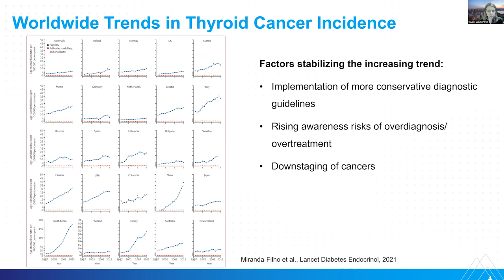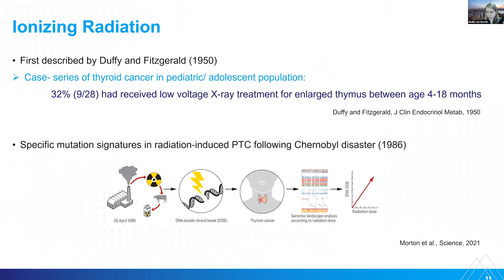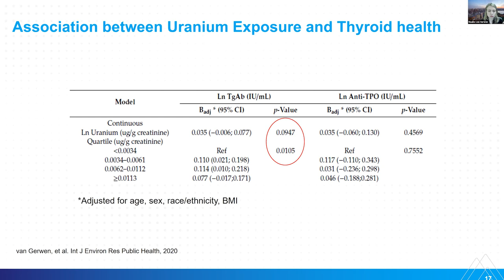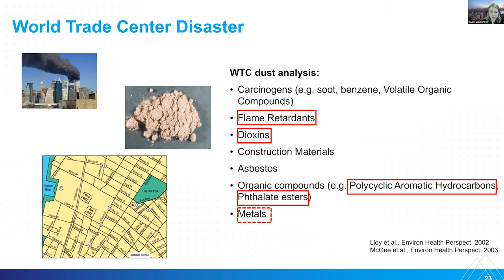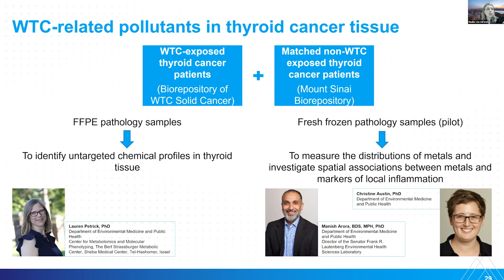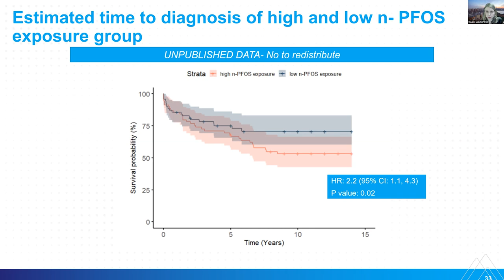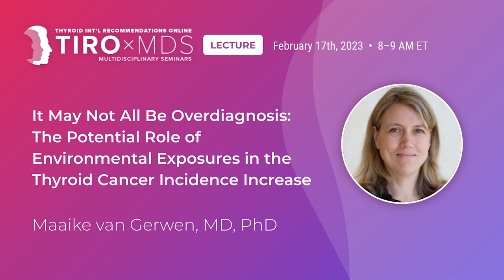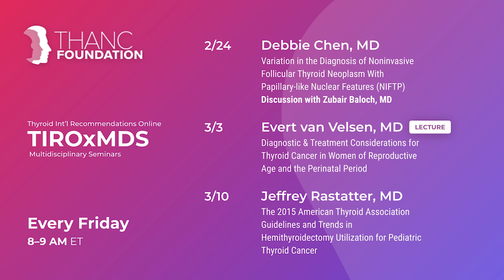It May Not All Be Overdiagnosis: Environmental Exposures & Thyroid Cancer w/ Dr. van Gerwen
We are proud to have Dr. Maaike van Gerwen present a lecture on "It May Not All Be Overdiagnosis: The Potential Role of Environmental Exposures in the Thyroid Cancer Incidence Increase."

1:50 Lecture with Dr. van Gerwen Begins

4:53 Factors Affecting Incidence
Dr. van Gerwen discusses potential factors that can lead to increasing incidence of thyroid cancer, such as overdiagnosis, obesity, and heavy metal exposure.

21:37 Endocrine Disrupting Chemicals (EDC)
Dr. Van Gerwen explains how exposure to certain chemicals alters endocrine function and increases risk of thyroid cancer, using the aftereffects of the World Trade Center disaster as an example.

37:02 Proteomics, Metabolomics & EDCs
Dr. van Gerwen highlights another study she conducted where her team used metablomics and proteomics to study pathways linking EDCs with thyroid cancer.

48:05 Discussion with Q&A